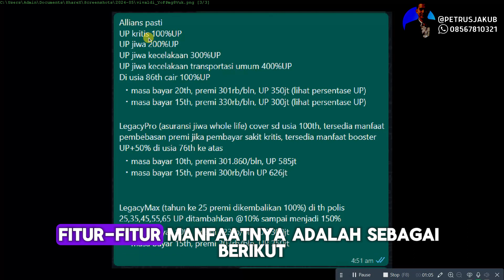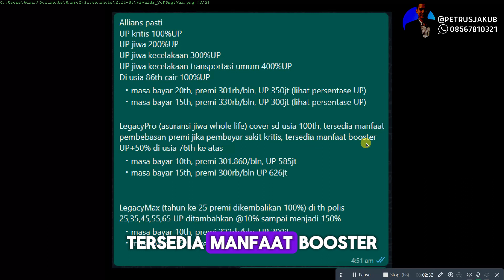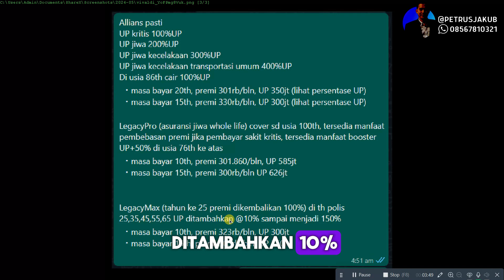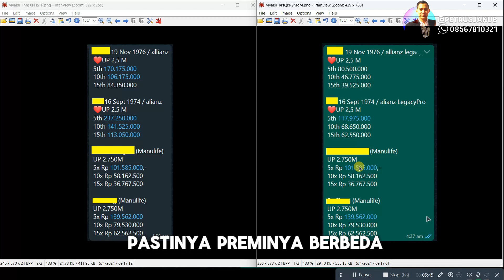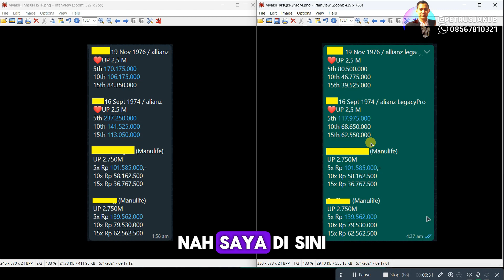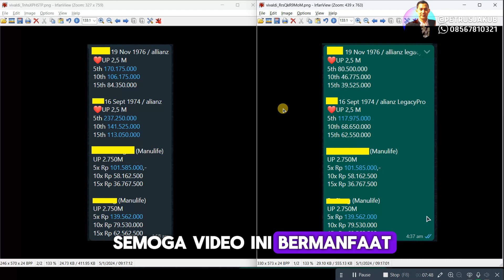ASURANSI JIWA TRADISIONAL ALLIANZ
Silakan japri ya buat info lebih mendetail : 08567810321

Salam hangat,
@petrusjakub - Allianz Life Changer
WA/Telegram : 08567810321